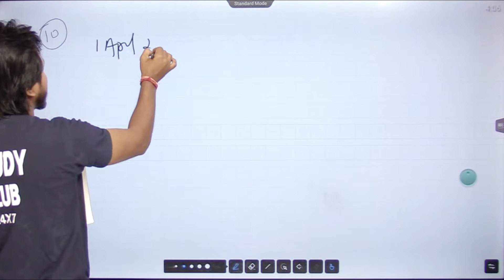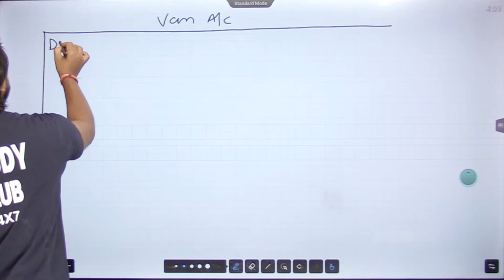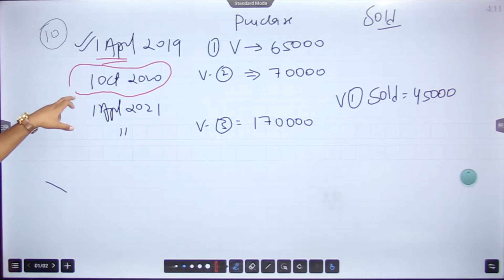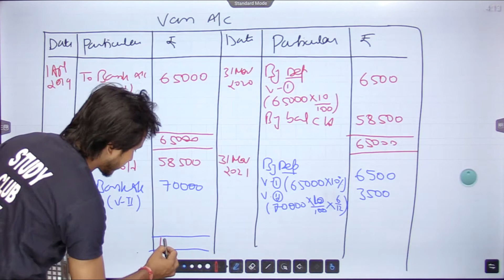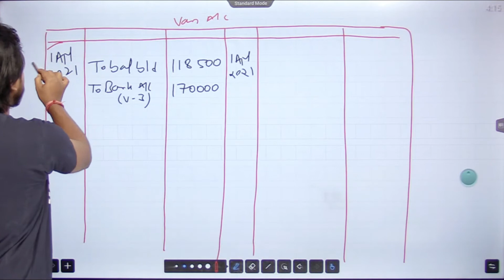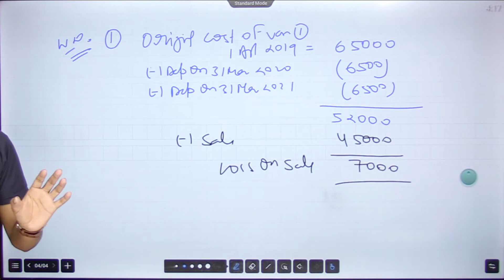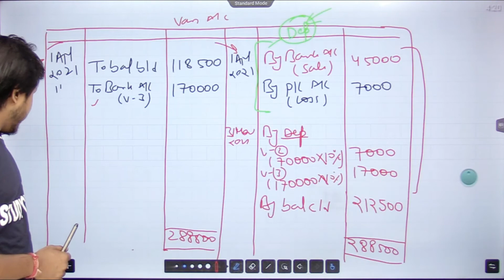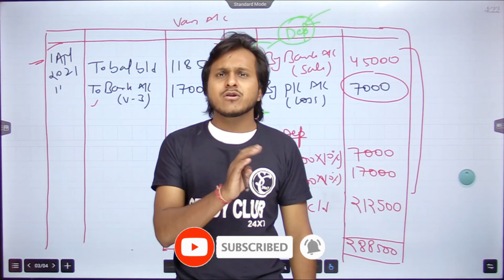Depreciation class 11I Straight line Method || Important Question | SLM | basics || Sanjeev Giri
Straight-line depreciation is calculated by dividing a fixed asset's depreciable base by its useful life. The depreciable base is the difference between an asset's all-in costs and the estimated salvage value at the end of its useful life.